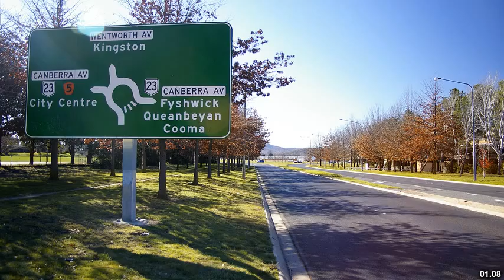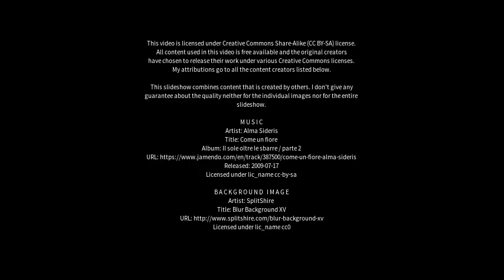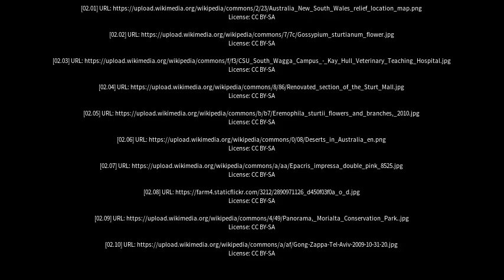Best places to visit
Best places to visit - Sturt (Australia) Best places to visit - Slideshows from all over the world - City trips, nature pictures, etc.